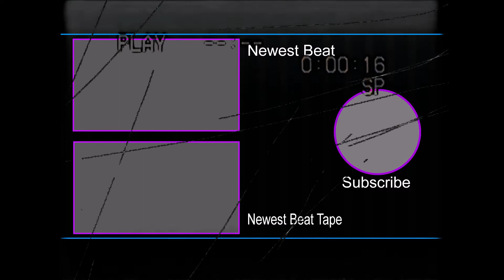[FREE] Hyper Pop Type Beat 2020 (Prod. Platinum Beats) | Brandon Finessin | Hyperpop Type Beat 2020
We made a free Hyper pop Type Beat, great for Brandon Finessin. This Free Hyperpop type beat, made in 2020, is named "Letting Go". If you enjoy the Hyper pop genre, virtual beats, or anything cyber or anti pop feel free to check this track out! Thank you to all of our subscribers that tune in every day!

We hope you enjoy this free Hyper pop type beat and we hope you have a wonderful day! :)

*** USAGE/LEGAL***